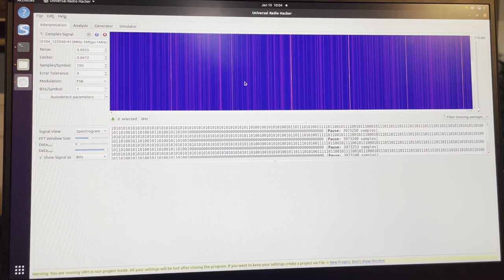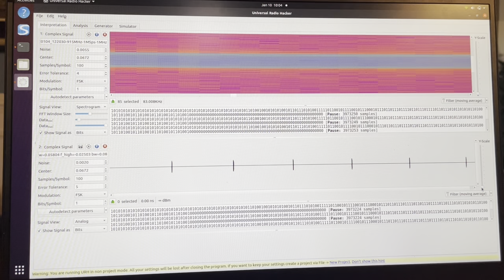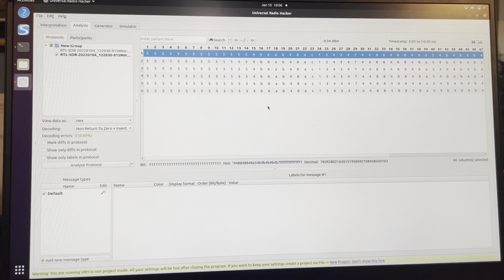Rtl433 demod on URH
Fast fsk demod with URH